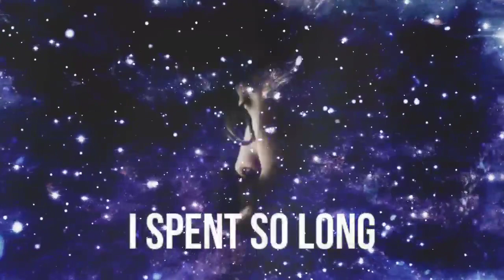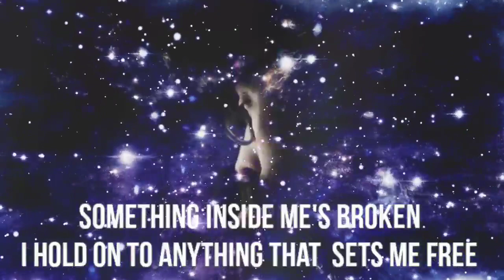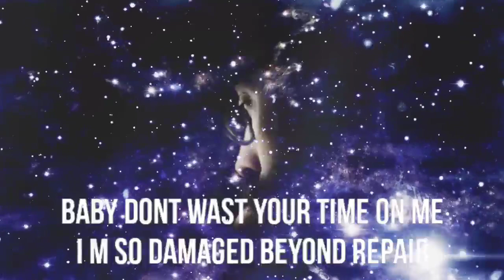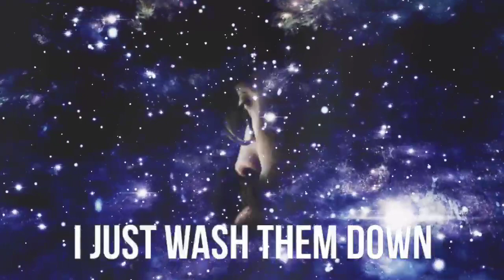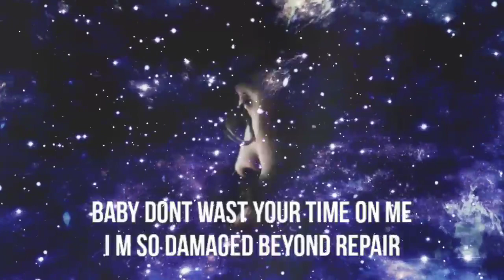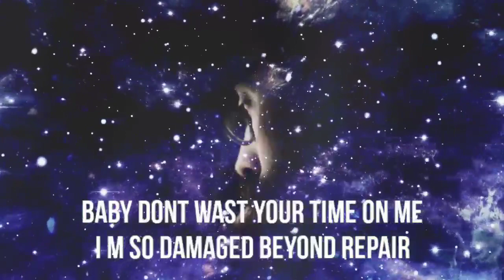(New Jelly Roll_"Save Me"Song Lyrics🎼)